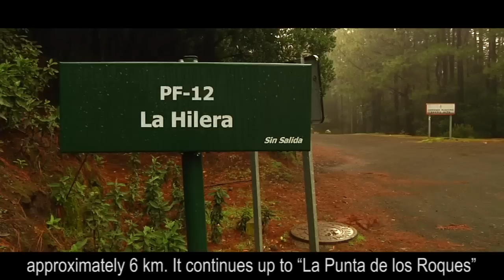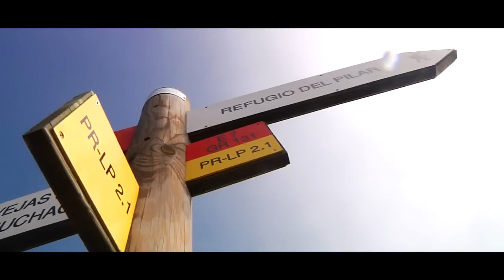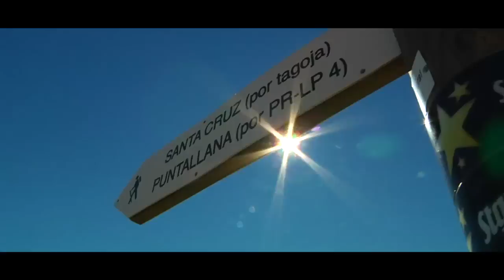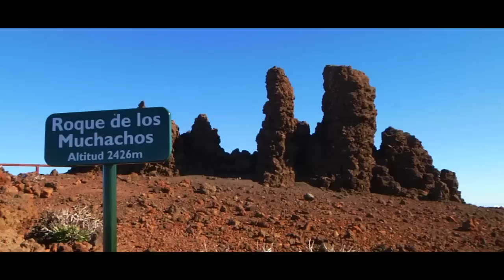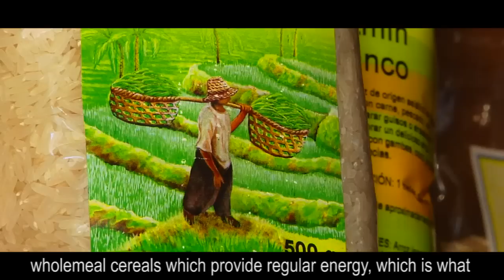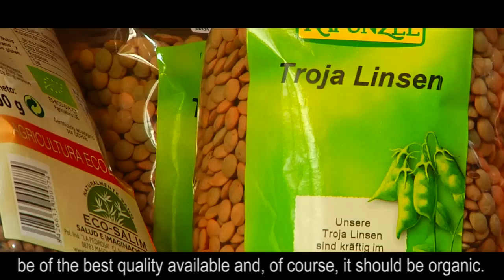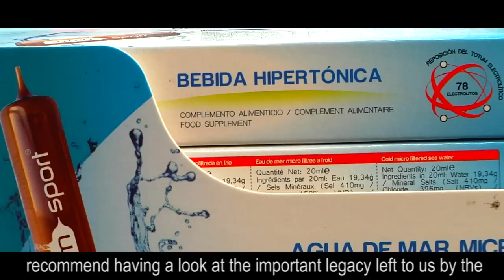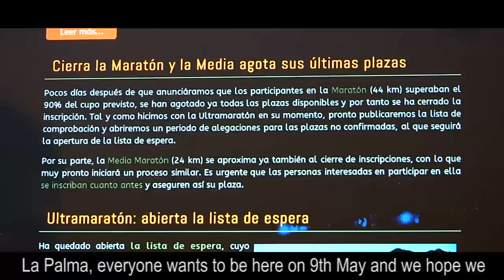Camino a la Transvulcania 2015 - Ep. 6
[ESP] En el sexto capítulo de nuestra serie, repasamos el tramo Refugio del Pilar - Roque de los Muchachos, que comparten nuestras categorías de Maratón y Ultramaratón. Además, hablamos de la nutrición natural para deportistas y comentamos el reciente agotamiento de todas nuestras plazas de larga distancia.

[ENG] This sixth chapter of our series explains all about the track section between Refugio del Pilar and Roque de los Muchachos (a grueling ascent shared by the Marathon and the Ultramarathon). We then discuss natural supplements and comment on the complete sold-out of our long distance runs.